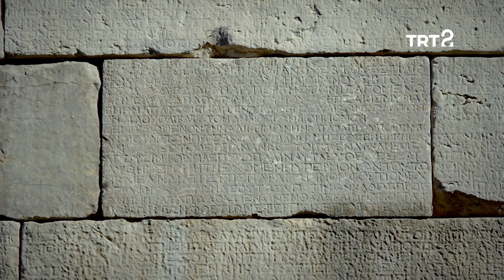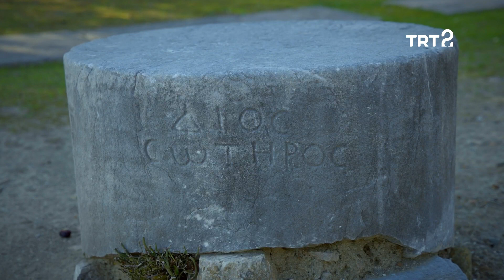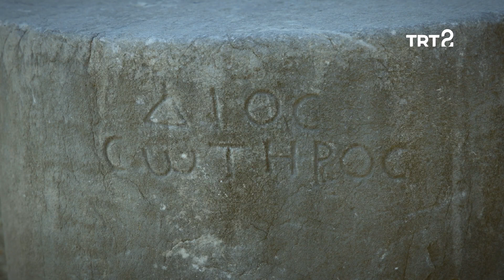Anadolu Arkeolojisi | Kaunos Antik Kenti | 103. Bölüm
Arkeolog Ümit Işın, Kaunos Antik Kenti'ni anlatmaya devam ediyor.